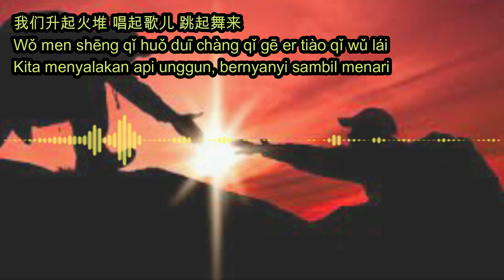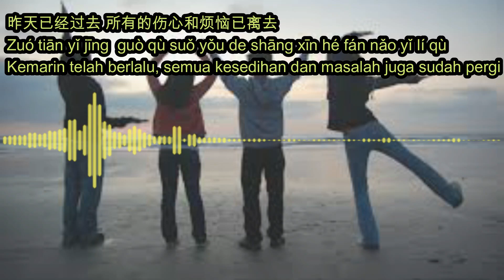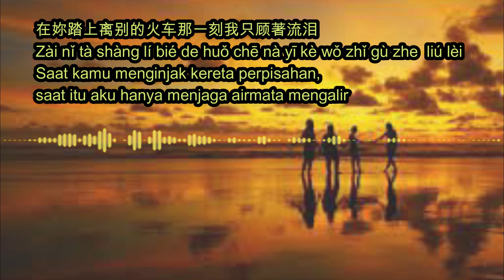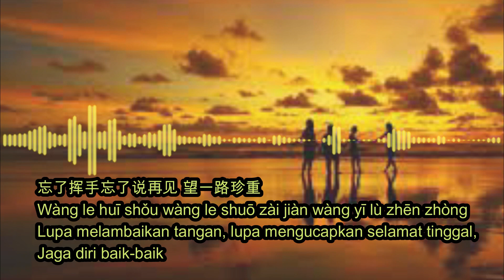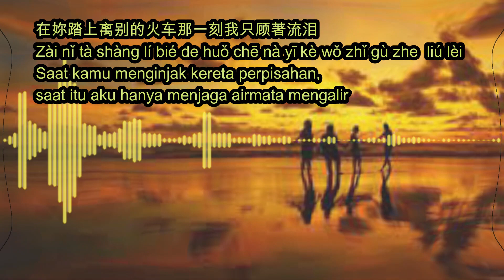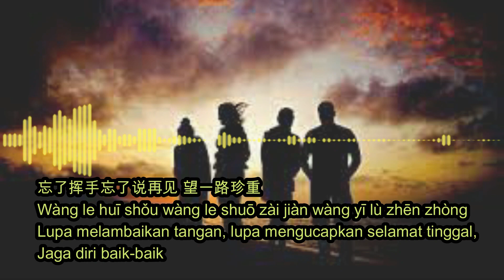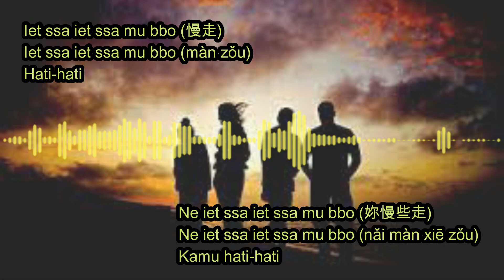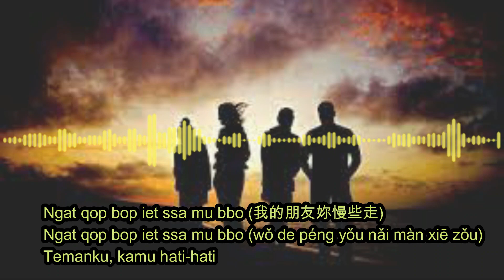Bie Zhi Ji 别知己 || Cover By Huang Jia Mei (Desy Huang)